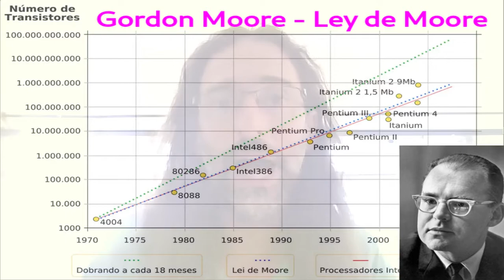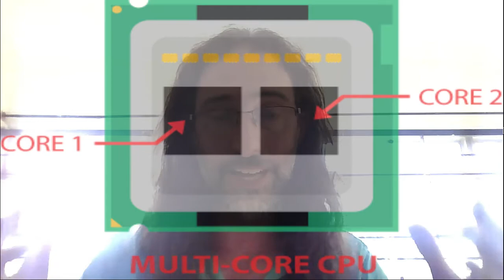Cómo elegir o comprar una computadora IV: tecnologías del procesador (AMD e IBM Intel).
Brevísima historia de la evolución del procesador para comprender su funcionamiento interno.